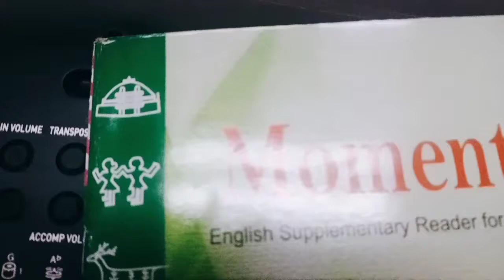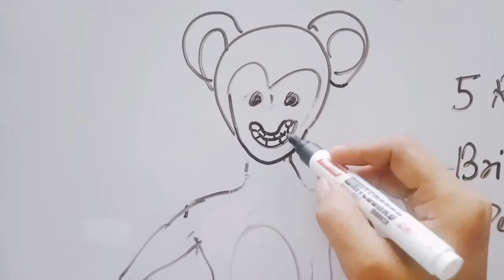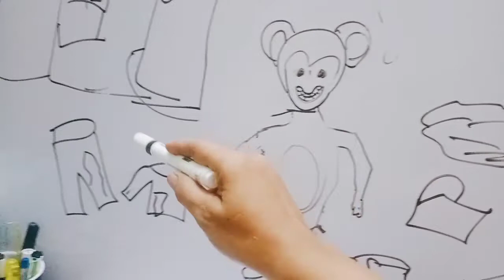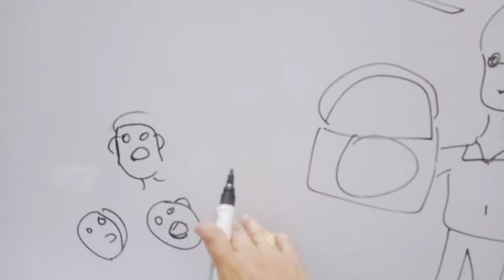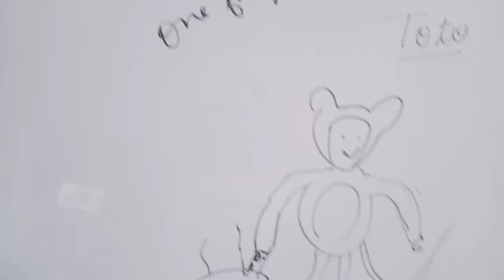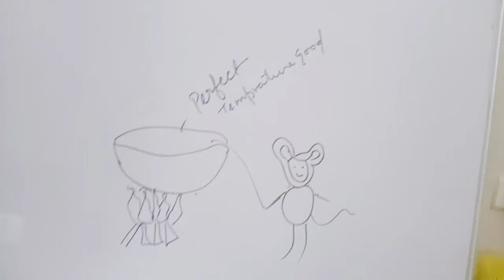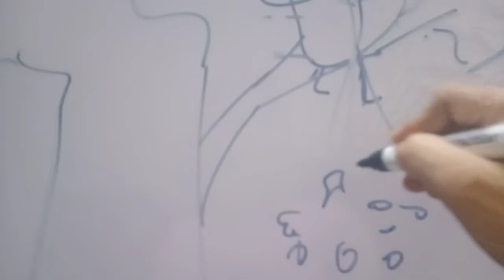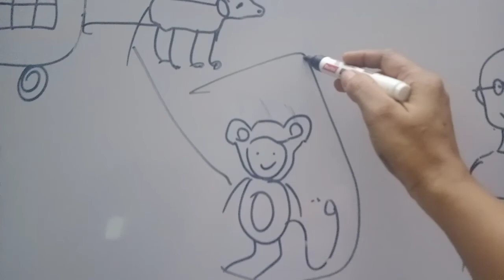Story -The Adventures of Toto(हिन्दी), Class 9th, Explanation in Hindi, September 24, 2020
In this video I have explained about the story of *Moments* English book, Ch. 2 - The Adventures of Toto .
I have used drawing teaching tool.
try to make easier and interesting story.